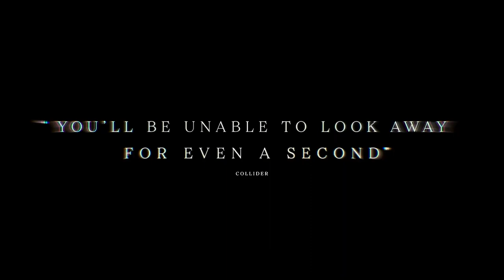The Seed of the Sacred Fig Official Trailer (2024) - Mahsa Rostami, Setareh Maleki, Niousha Akhshi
Check out the official The Seed of the Sacred Fig Trailer starring Mahsa Rostami, Setareh Maleki, Niousha Akhshi

UK Release Date: September 18, 2024
Starring: Mahsa Rostami, Setareh Maleki, Niousha Akhshi
Directed By: Mohammad Rasoulof

Synopsis: Investigating judge Iman grapples with paranoia amid political unrest in Tehran. When his gun vanishes, he suspects his wife and daughters, imposing draconian measures that strain family ties as societal rules crumble.